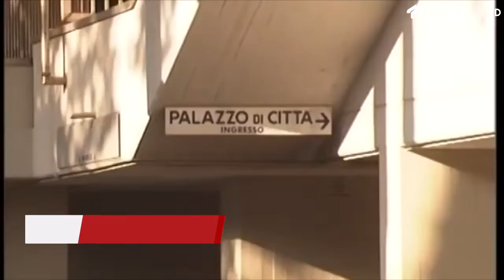2 novembre 2022 - Cronaca, Cerignola: tredicenne violentata dal branco